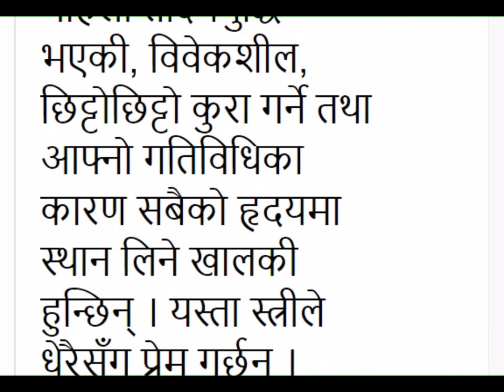NEWS: You know the nature by looking at the cheek, how?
गाला हेरेरै थाहा हुन्छ स्वभाव, कसरी ?